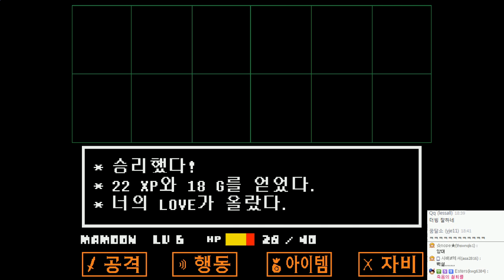언더테일 : 스토리 더빙진행(BJ조마문+시청자 벤앤뱅츠) | #04 - by조마문 (PC) ( 언더테일 더빙 더빙영상 Undertale )